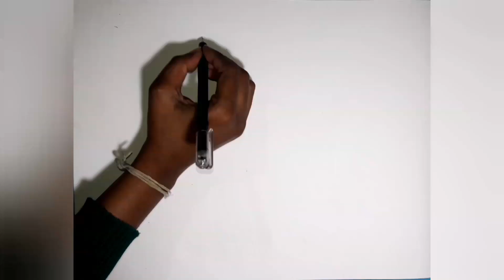easy trick to draw the map of India#dj#india# paintingtutorial#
hello friends,

this is Krishna maity
my channel krishna art 🎨tamluk

india map
use camel acryliccolour

pls like orsubscribe  my YouTubechannel Krishna 🎨art tamluk